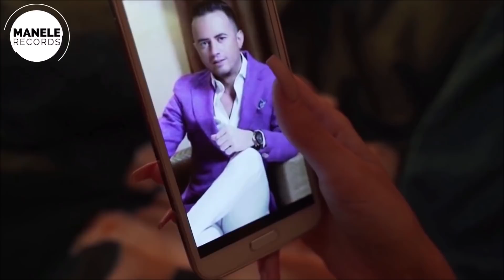Cele mai frumoase manele [SEPTEMBRIE 2020]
Apasa clopotelul (🔔) pentru a primi notificari!

Va prezentam cele mai frumoase manele noi din luna Septembrie 2020 - August 2020.

Manele Records este locul in care gasesti cele mai noi manele si videoclipuri muzicale ale artistilor tai preferati.